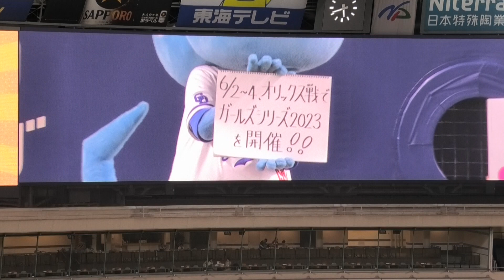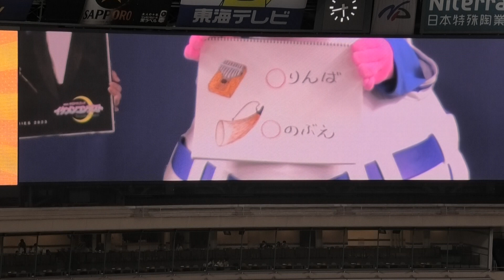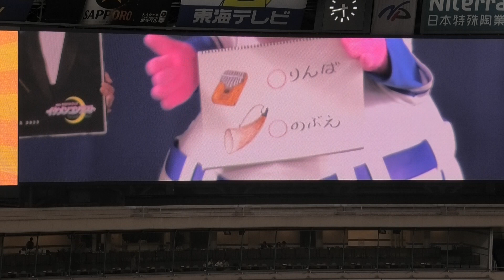23/05/10 ドラ推し！コーナーのシャオロンとパオロンとチアドラ2023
ドラゴンズ　エンタメ推進委員会！ドラ推し！
シャオロンとパオロンとチアドラゴンズ2023 RINOちゃん、KARENちゃん、AIちゃん、RAMUちゃんが登場しました